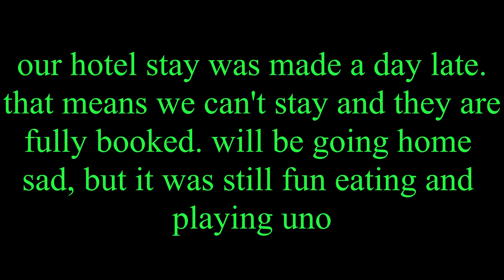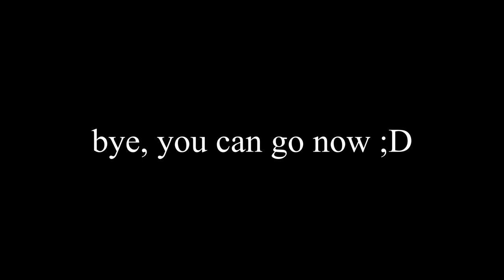I CLIMBED A WATER TOWER vlog 76